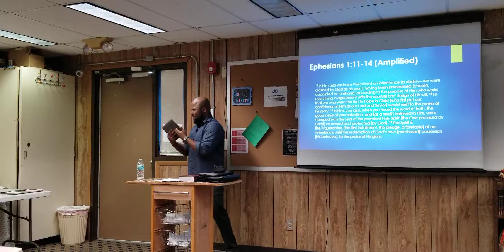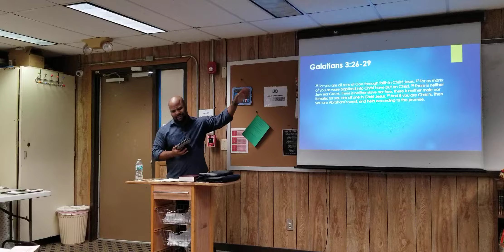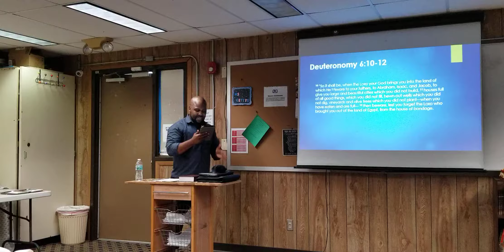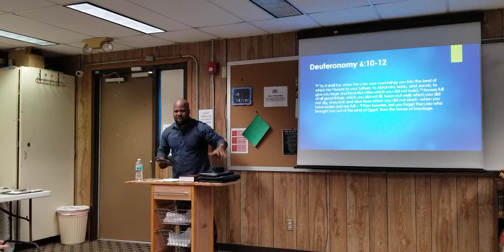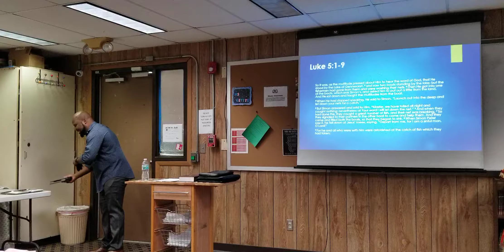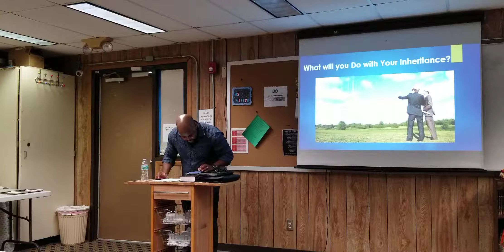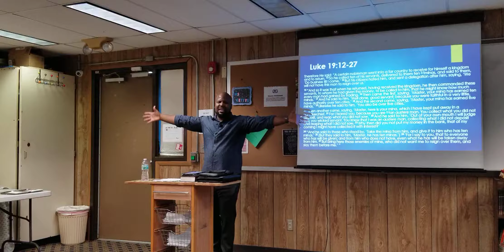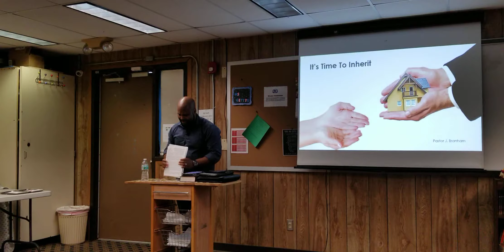October 27, 2019(1)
It's Time to Inherit part 2